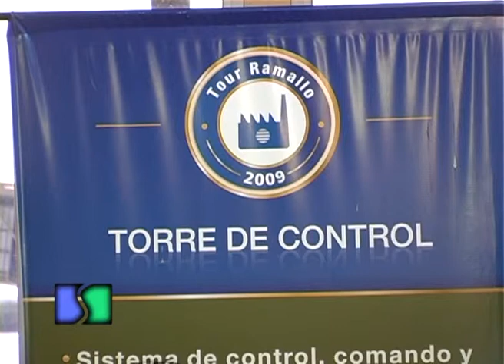Planta de fertilizantes Bunge